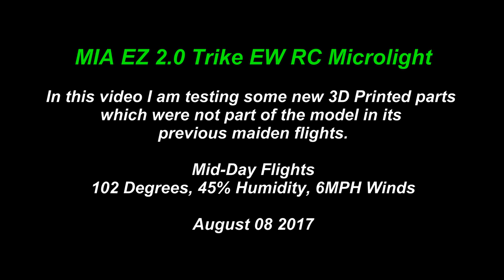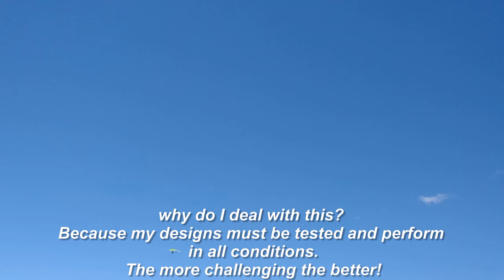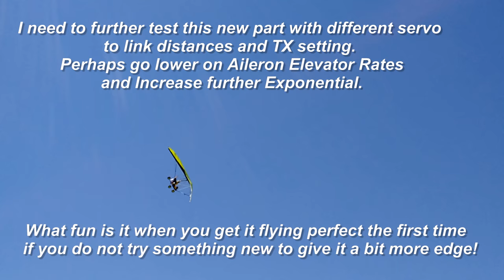RC Microlight Large Scale MIA EZ™ 2.0 Trike EW FLIGHT WITH NEW TEST PARTS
My first maiden video went so well, on this proven MIA EZ™ 2.0 EW trike rc microlight ultralight large scale electric power model, that I decided to try some new and interesting new parts, some are CNC machined and some are 3D printed. So this video is about using this model to test these new parts as I describe within the video.

The high banked angles are part of the tests, and recovery is the result of the specific designed mechanical parts,  that were done from necessity to make the model perform beyond a typical DIY amateur wing or lookalike homemade trike.  In particular the use of MIA SAFESPROGS™ an MIA invention which I have been employing since my first  topless wing RC Microlight, and also applicable to real modern day Microlights for  self-adjusting washout control and automatic in-flight suspension.

A mechanical device that allows the wing to fly and level itself regardless of wind pressure or attitude of aircraft. I did very similar mechanical parts to do the same but on a rotary wing when I designed the first micro helis back in the 80's by making the rotor flex plates with proper geometry and  material flex modulus and in very same way I designed and manufactured the latter MIA flex plates I employ in all  the MIA EZ™ Gyros...

...LOL, so for those that do not know this, some parts I test with in these videos, I have been employing in similar fashion on my original but smaller designs, and they are based on the same Rotary /Rigid Wing "suspension" design approach, same  logic once you understand what needs to happen in a flying aircraft,  to effect a particular result.

Many parts are same, since the first  real experiments  I did back in the 80's with the helicopter, microlight, ultralight and autogyro models that I later turned into kits since 2000, when I established MIA Micro-FLIGHT  and it is still going to this day.